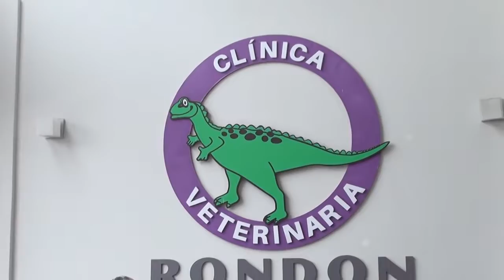Análisis de la raza Yorkshire con el Dr. Rondón - Quién cuida a quién